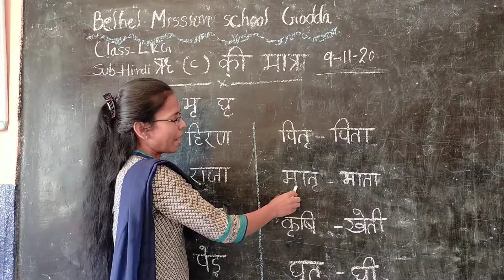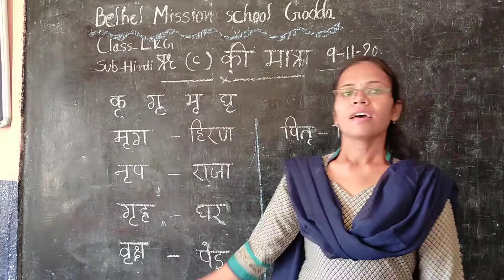Class LKG Hindi